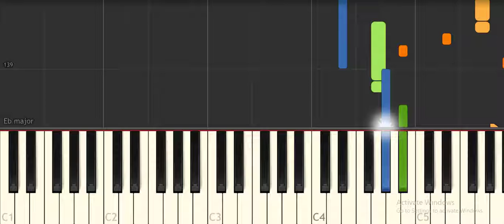All of Me John Legend- Piano Tutorial